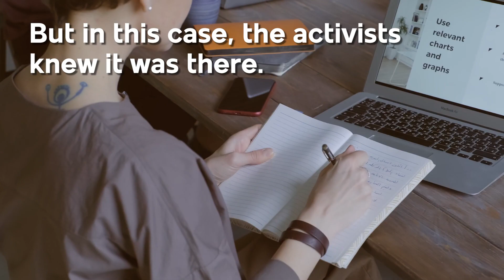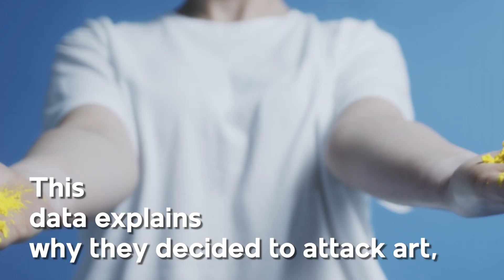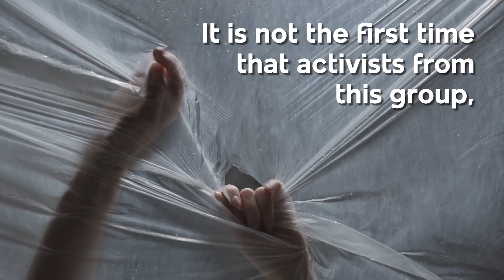Activists throw tomato soup on Van Gogh’s Sunflowers | What is worth more? Art or life? | In2Art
Two environmental activists stormed the National Gallery in London just a few days ago and threw tomato soup on one of Van Gogh's iconic Sunflower paintings.

Most likely, you have already seen these shocking images of the event, but do you really know what is behind this apparently disastrous act? Discover in this video!